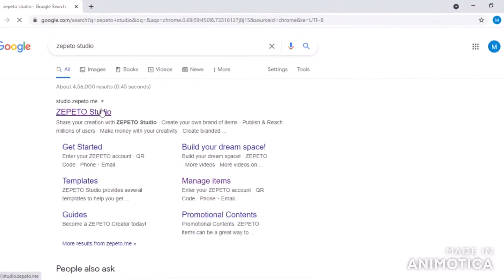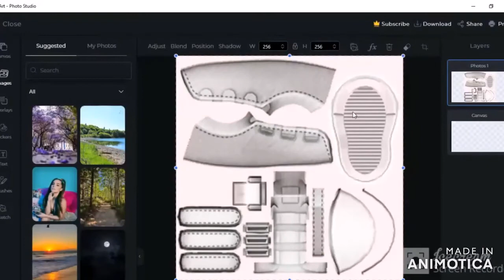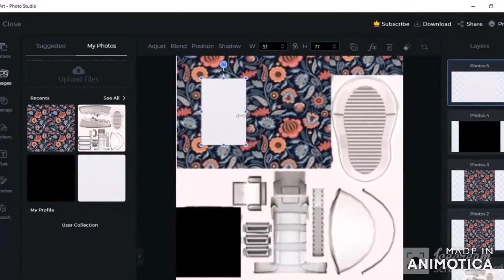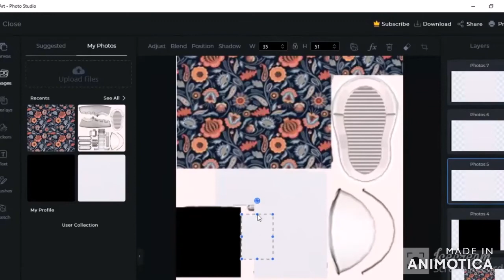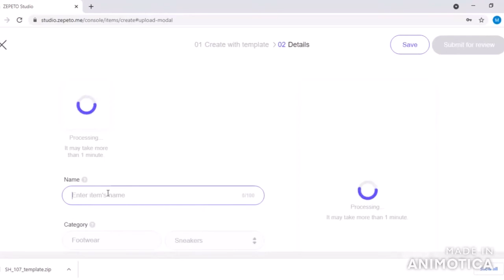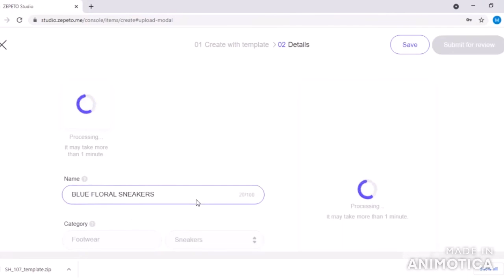HOW TO CREATE FLORAL SNEAKERS IN ZEPETO.-MARIE ZEPETO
APP-ZEPETO
TO CREATE ZEPETO ITEMS AND BECOME CREATOR-ZEPETO STUDIO
EDITOR-PICSART